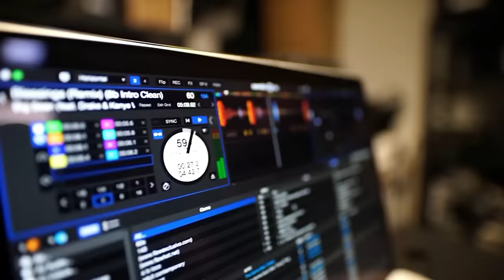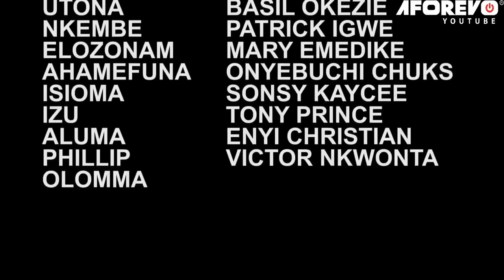La Vierge Aveugle et Enceinte Pt1 Film Nigérian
Préparez-vous à vivre des montagnes russes épiques d'émotions dans ce film nigérian ! Dans "La Vierge aveugle enceinte et le royaume brisé", soyez témoin de l'histoire captivante d'amour, de trahison et de rédemption.